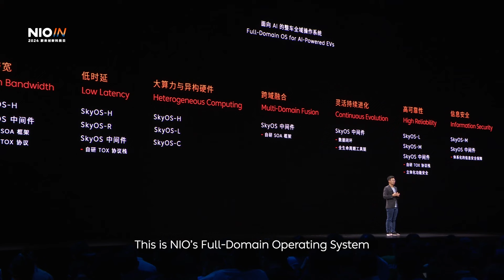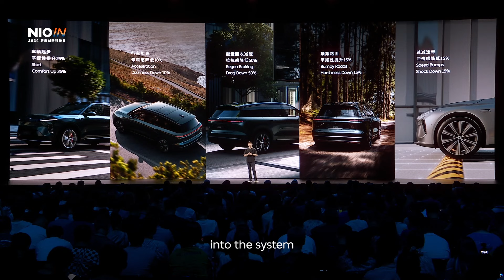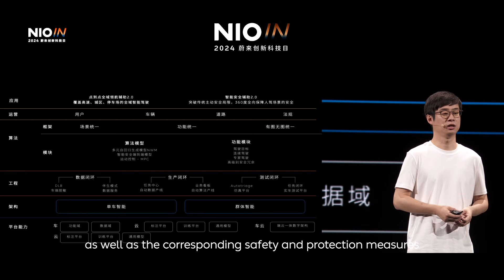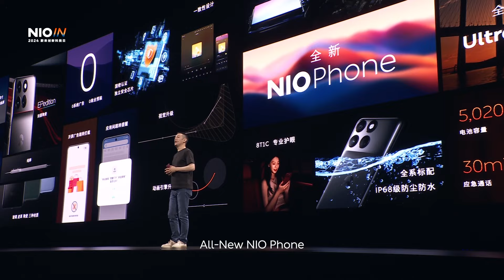5-Minute Highlights of NIO IN 2024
5-Minute Highlights of NIO IN 2024: Explore NIO's technological breakthroughs, including world’s first 5nm AD Chip - the NX9031; groundbreaking full-domain operating system for smart EVs, SkyOS; NIO's first AI-Driven Smart System, Banyan 3; China's first intelligent driving world model, NIO WorldModel; and the all-new NIO Phone. Discover how NIO is revolutionizing the smart electric mobility experience with deeply integrated AI technology.